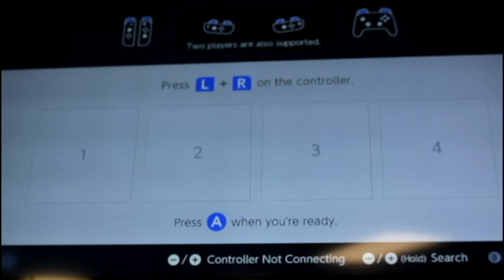QHHSGamersGuild - Avocado (Ice Climber) vs RLin (Incineroar) -Top 16